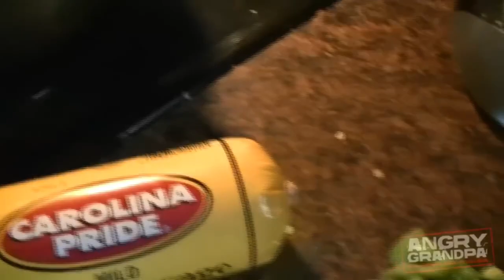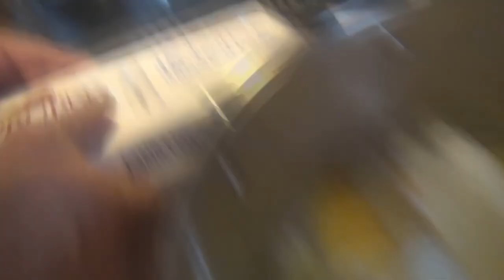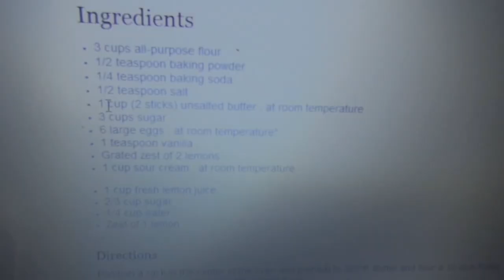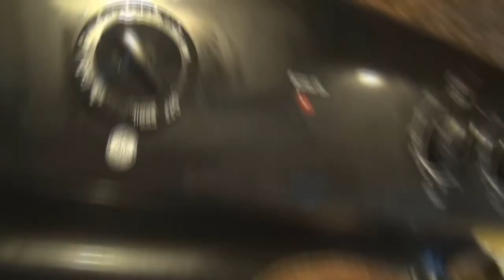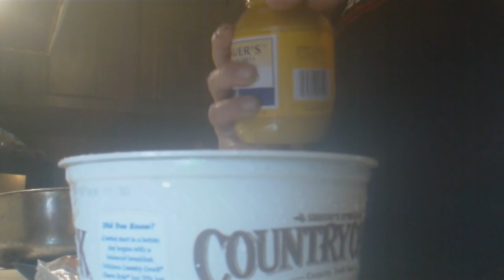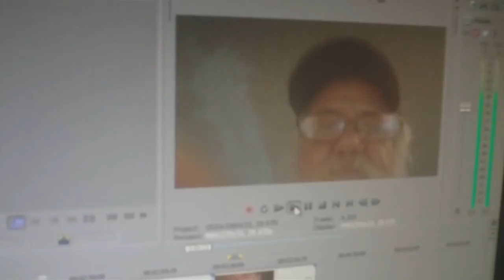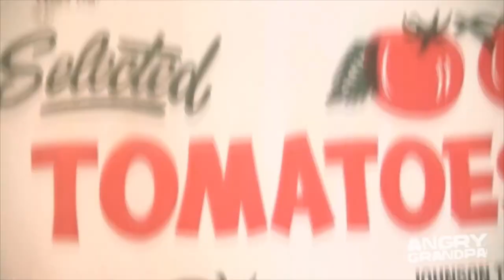Angry Grandpa: Cooking with Grandpa Part 3: Full Movie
After a few years, here’s another compilation of Cooking with Angry Grandpa!